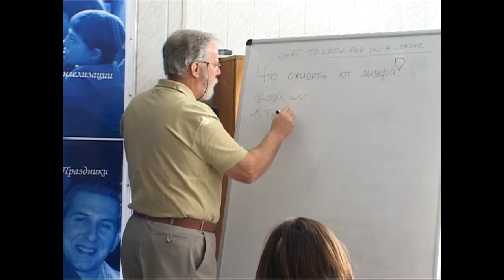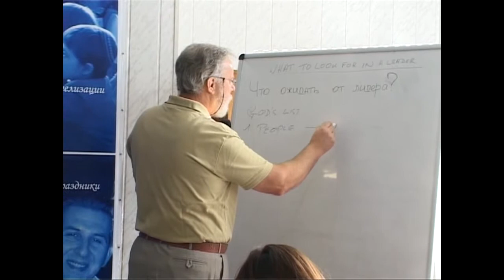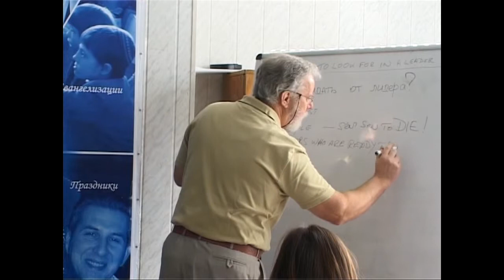МЕБИ Роджер Финч "Принципы эффективного лидерства" Урок 8